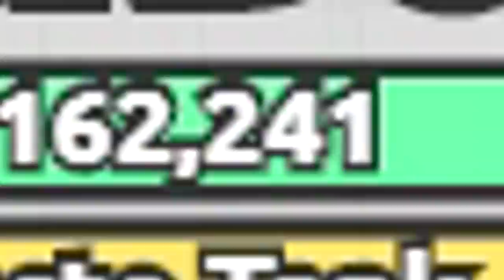EL MEJOR TANQUE DE DIEP.IO